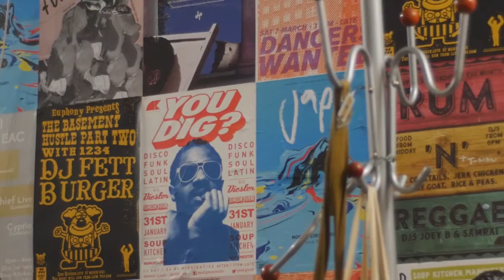Joe McGrath with The Orielles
We met up with The Orielles to talk about their new EP Jobin which is out now. The Orielles are incredible and you should check them out:

Dan Ollerhead is was the director and editor of this video. You can find him on twitter @DanOllerhead .